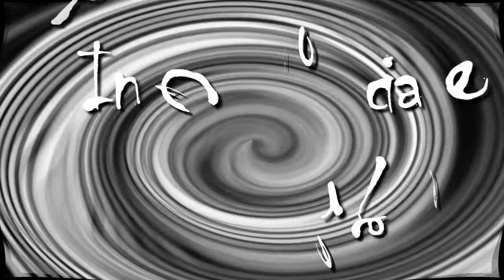VOL.16 - INCONTINENCIAS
Table of Contents:
00:00 Incontinencia Sentimental
06:40 Incontinencia Sin_Fónica
12:39 Incontinencia Solipsista
19:06 Incontinencia Extinta
26:11 Incontinencia Cerebral
32:10 Incontinencia Emocional
38:37 Incontinencia Meliflua